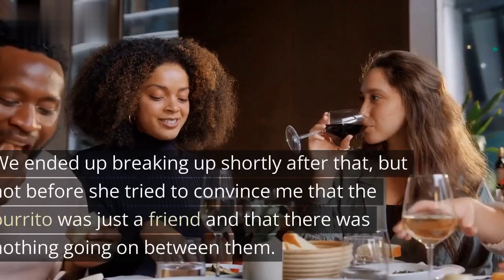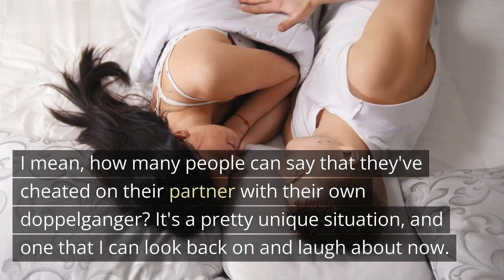Burrito Betrayal: My Partner Cheated on Me with Mexican Food | reddit cheating stories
Have you ever heard of someone using a burrito to cheat? You may think it's impossible, but in this video, we're going to explore the truth about cheating with a burrito.